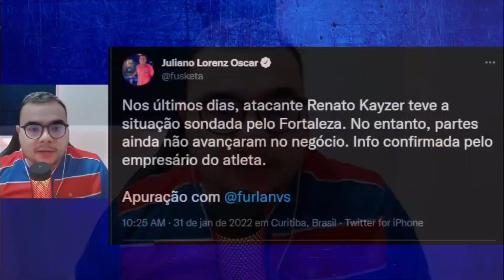🤨ABSURDO! REDE GLOBO BOICOTA COPA DO NORDESTE E "ESQUECE" O FORTALEZA! RENATO KAYZER NA MIRA DO LEÃO